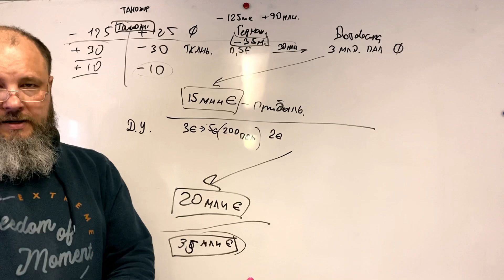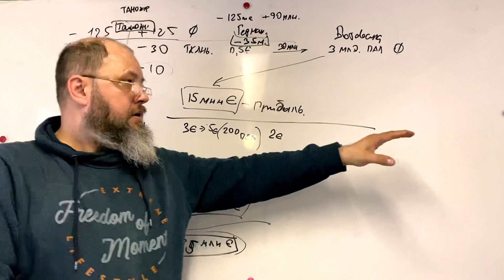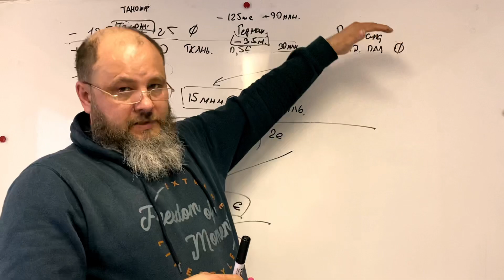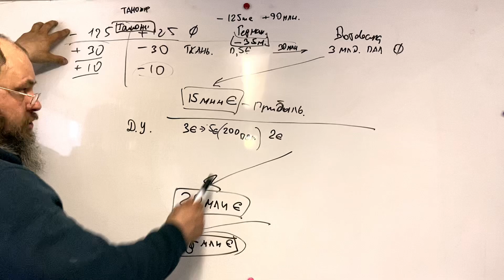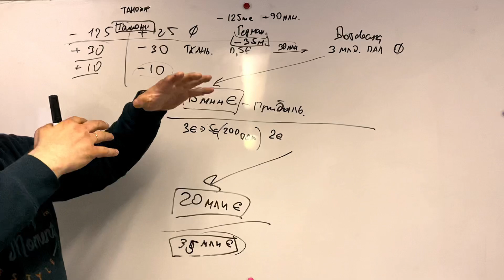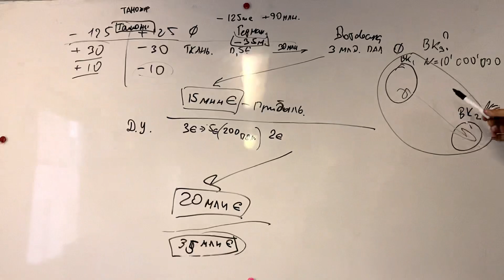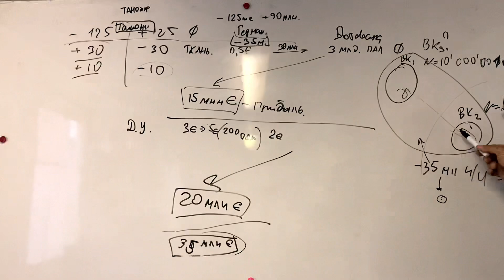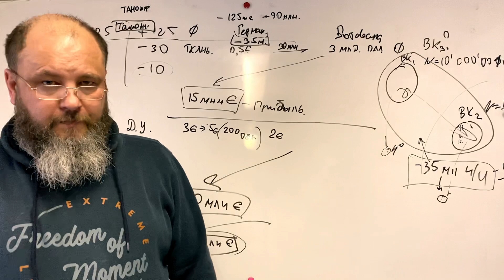Сосед Шапиро, часть 4.7. Лекция о разделении труда. Монокультурное взаимодействие. Мораль.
Добрый день, с вами ваш сосед Шапиро, продолжаем разбирать модель монокультурного взаимодействия двух национальных экономик.
и так:
Природа дефицита и профицита торгового баланса.
Куда уплыли сольдо.
Зачем правительство богатых стран делают долги.
А может у нас рост экономики? ведь как и у Риккардо мы получили 35 млн. ч/ч.